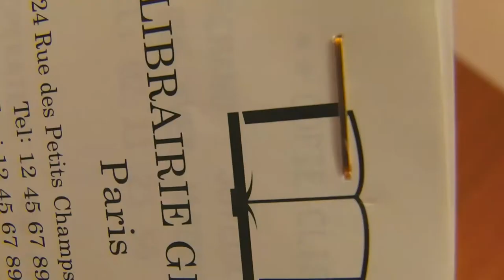Staple Remover A1 "Funktion und Technik"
In diesem Video sind mehrere technische Details zu sehen.